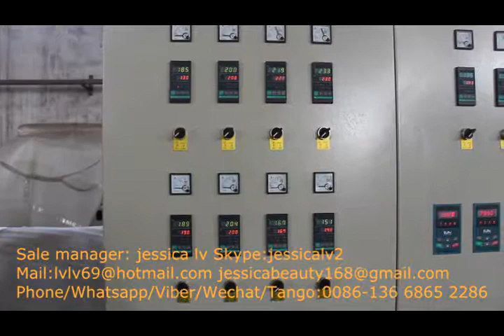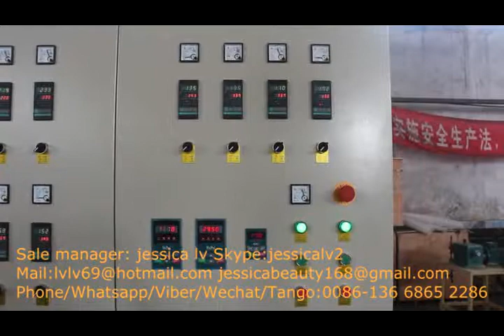paper pulp tray machine